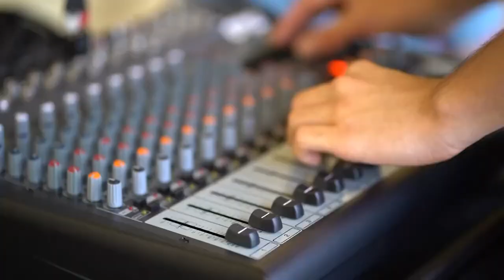SY 21-22 Orientation: About KVIKS TV